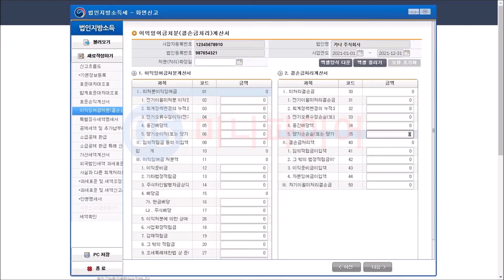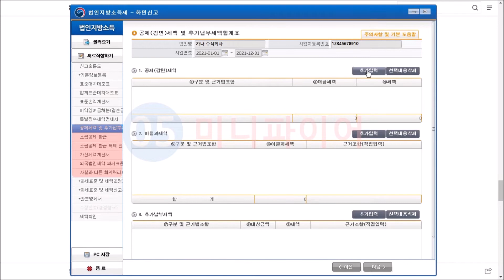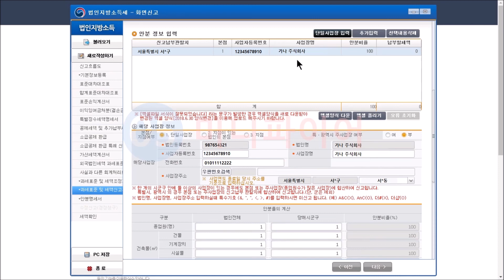법인 지방소득세 위택스 셀프신고 방법 (파트2 )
법인지방소득세 위택스 셀프신고 파트2 입니다. 1인법인 운영하면서 직접 셀프신고했던 영상 공유하는 거니까요, 영상 보시는 분들께 도움이 되면 좋을 것 같습니다.